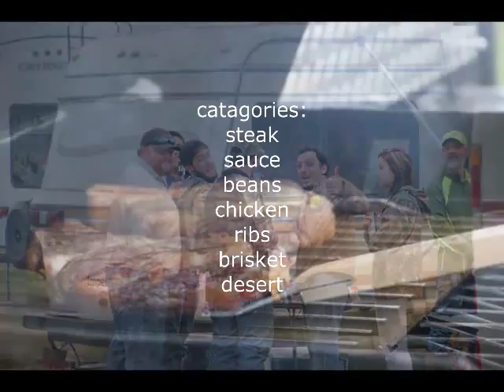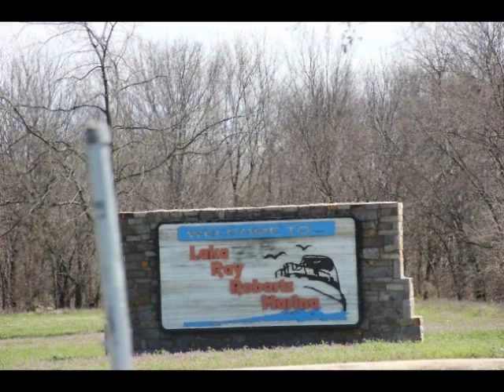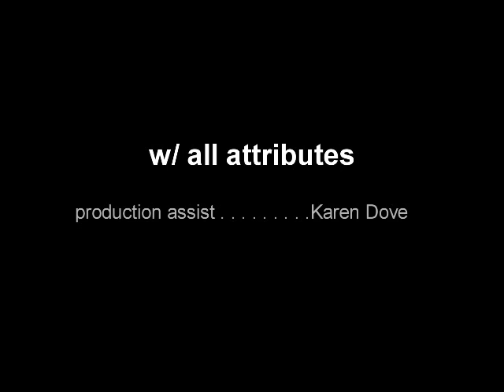Sanger, TX 2015 Elks I.B.C.A.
Lake Ray Roberts Area Elks  held it's 1st Annual IBCA BBQ contest with 46 teams.  Although we had a wet weekend, it did not stop these teams from attending and turning in steak, sauce, beans, chicken, ribs, brisket and dessert.  Thank you to the Lake Ray Roberts Area Elks, Lake Ray Roberts Marina and Lighthouse Cove RV park for having us.  Congratulations to all who had their names called.